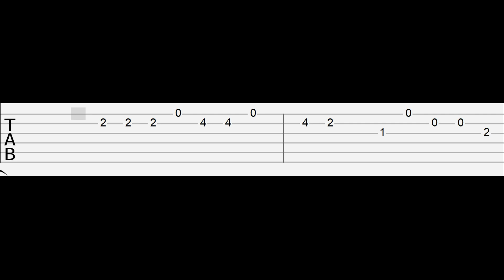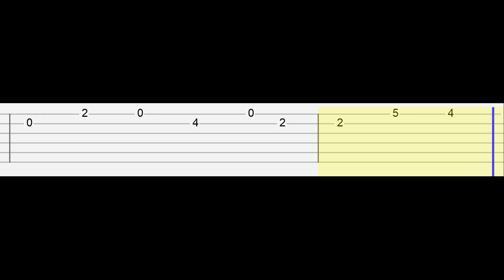NCTS - NEXT! (Easy Guitar Tabs Tutorial)